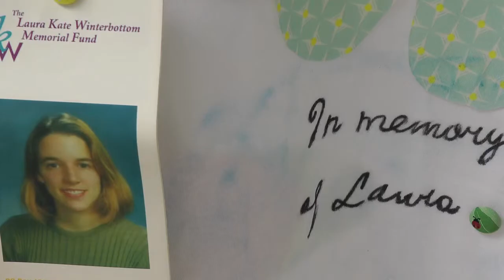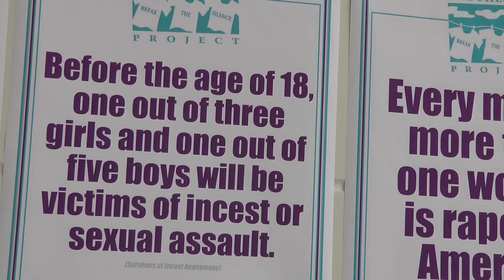A Clothesline Project